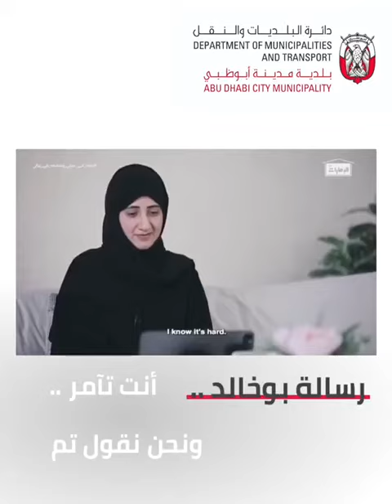أنت تآمر .. ونحن نقول تم